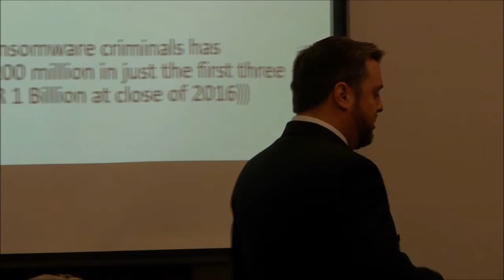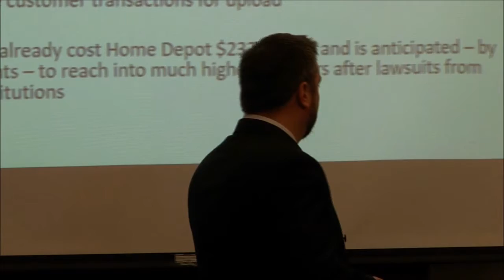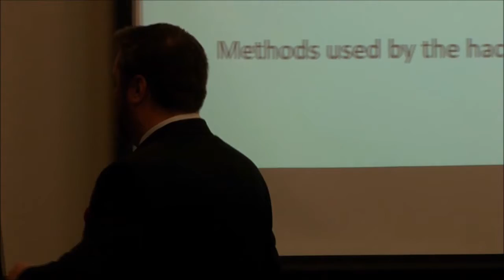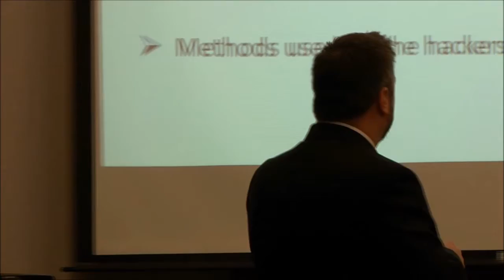Part 1 Introduction and A Timeline of Cyber Criminal Activity